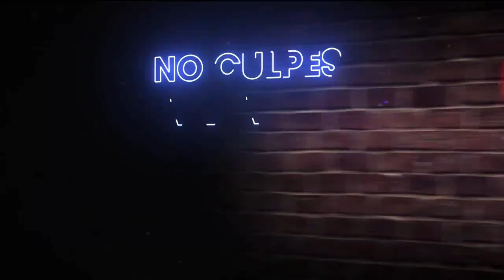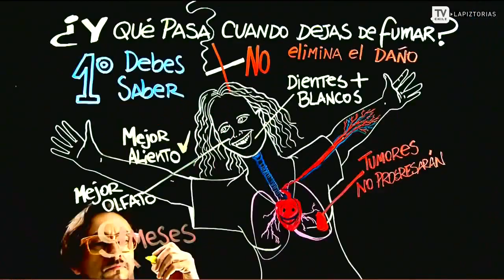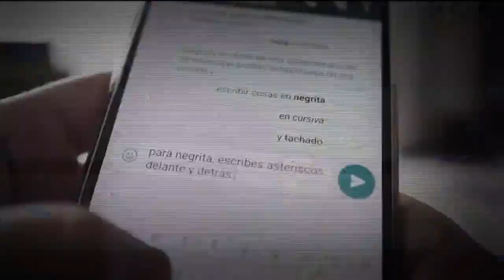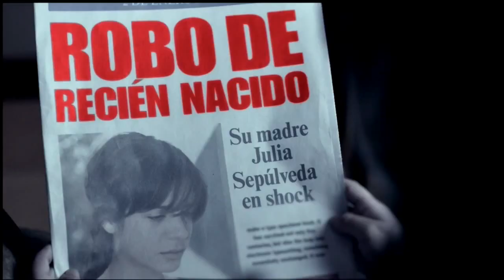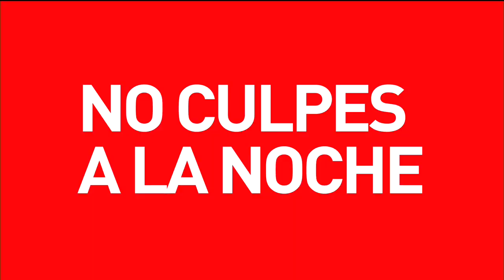TV Chile -Tandas Comerciales (Agosto 2018)